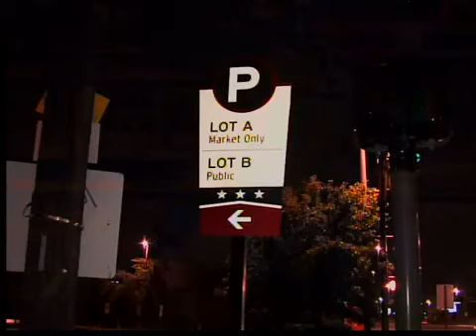West Side Market parking lot